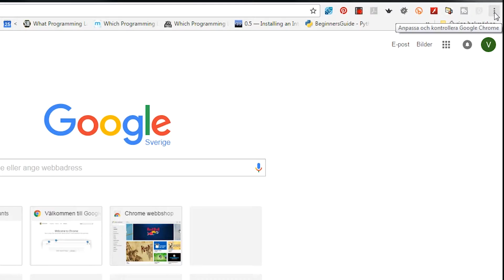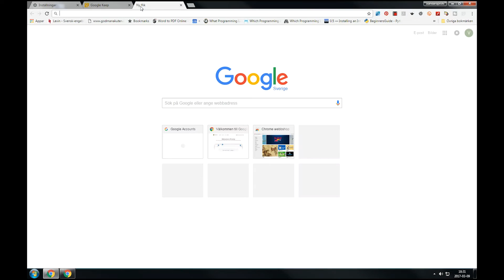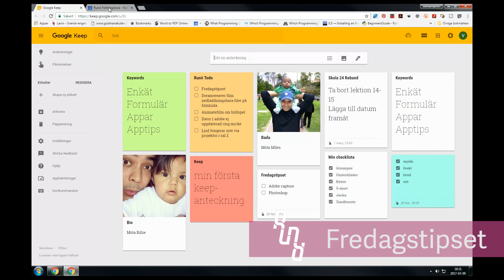Lägga upp startsidor i Google Chrome, fredagstips nr 39.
Jag tycker att det är skönt att slippa skriva in adresser till sidor som jag jämt vill ha öppna, så jag har lagt in dom sidorna i Google Chrome som startsidor, så när jag öppnar webbläsaren finns dom bara där, med ett klick, google Keep och min almanacka.

Runö folkhögskola.

Instruktionsfilmer om Google, gmail, classroom, drive och annat.